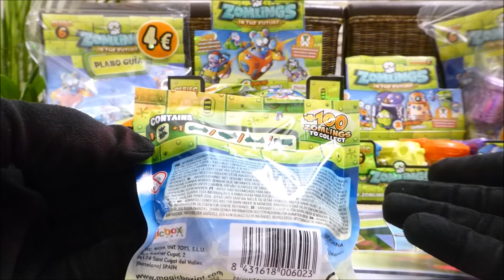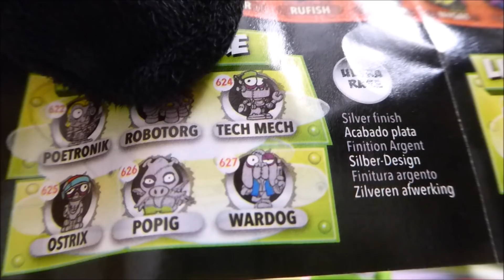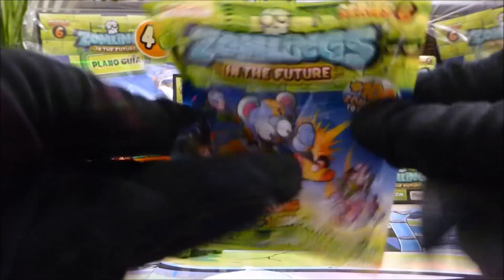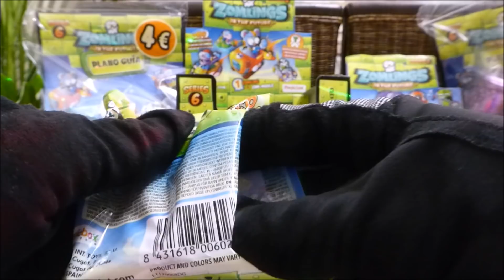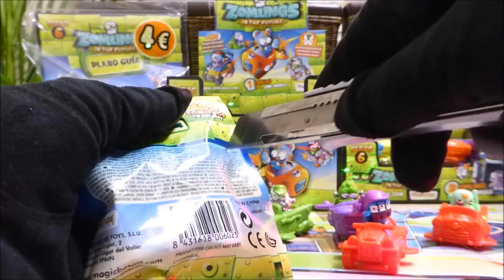TRUCO ZOMLINGS -- SERIE 6 -- UNBOXING PIPIRULIS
HOLA
HOLA
HOLA...
HOLA PIPI HOLAS !!!
Como estan Super PIPIRULIS !!!
Hoy hacemos la apertura de varios sobres ZOMLINGS SERIE 6 en los que encontraremos casi seguro la forma de conseguir los plata y oro tan buscados por todos ...o por lo menos a nosotros nos parece que esa es la forma y la compartimos con ustedes !!!
Esperamos tengan mucha mucha suerte en la busqueda y si tienen dicha suerte nos lo comenten
PIPISALUDOS
          A
     TODOS
        LOS
   PIPIRULIS
        DEL
     MUNDO
    MUNDIAL
Nos vemos en proximos videos PIPIRULESCOS !!!